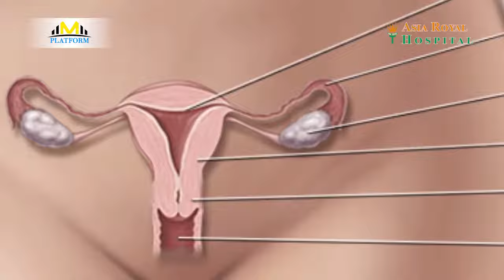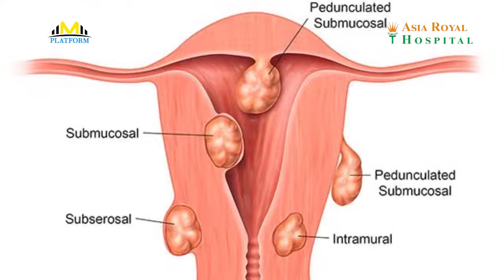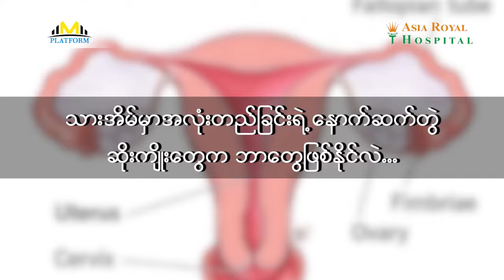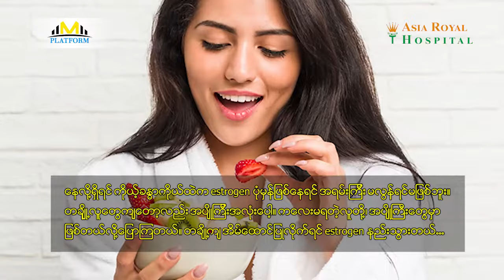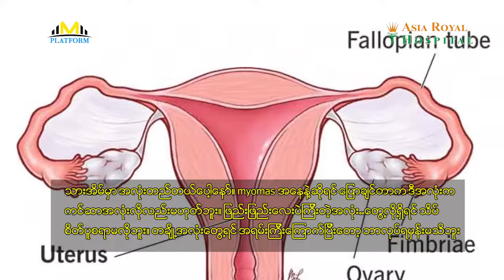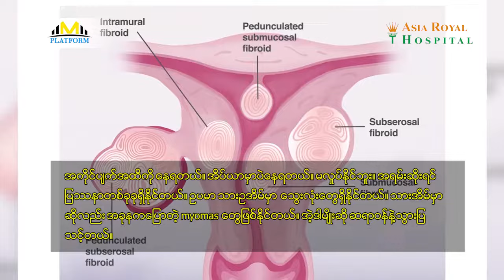သားအိမ်အသားလုံးတည်တာက ကလေးမွေးတဲ့အရွယ်အမျိုးသမီးတွေမှာ အများဆုံးဖြစ်တတ်တယ်။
''သားအိမ်အသားလုံးတည်တာက ကလေးမွေးတဲ့အရွယ်အမျိုးသမီးတွေမှာ အများဆုံးဖြစ်တတ်တယ်။ သားအိမ်အလုံးတည်တာ စိတ်ပူစရာမဟုတ်ဘူး။ ခွဲစိတ်ကုသလို့ရတယ်.. '' ဒေါက်တာမြတ်မြတ်ဝါ(သားဖွားမီးယပ်အထူးကု၊ အာရှတော်ဝင်ဆေးရုံ)